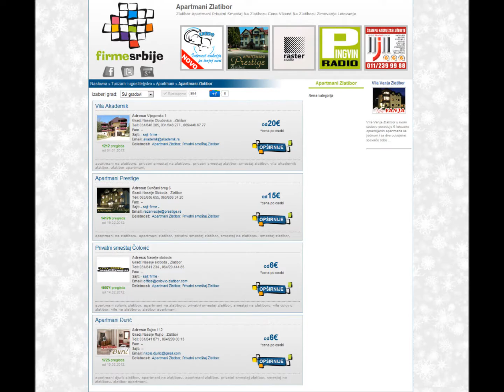Firme Srbije - Oglašavanje na internetu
Oglašavanje na internetu - reklamiranje, promocija, oglašavanje Vaše firme na poslovnom internet portalu firmesrbije.com.

firme srbije, firmesrbije, firme u srbiji, oglasavanje na internetu, internet oglasavanje, reklamiranje na internetu, reklama na internetu, internet reklama